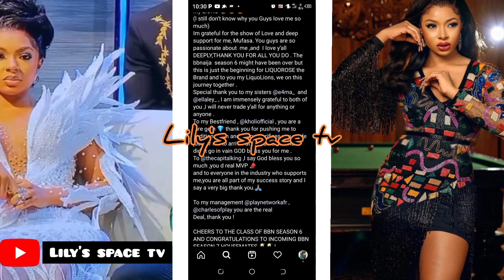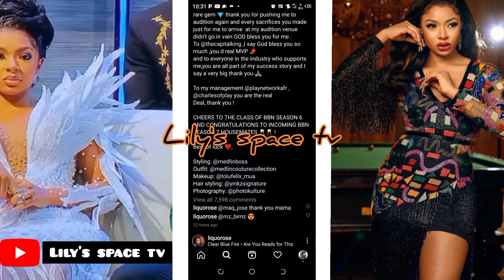LIQUOROSE FINAL SPEECH TO EMMANUEL & BBNAIJA | HMS WRITES AN EMOTIONAL MESSAGE t TO BIGBROTHER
TODAY'S UPDATE 👇

Liquorose and other housemates pens down an emotional message